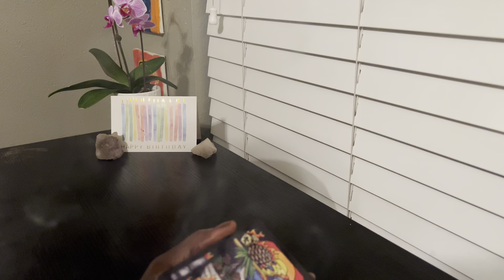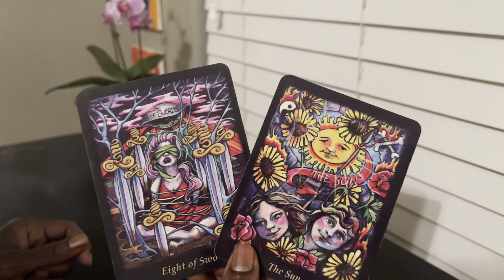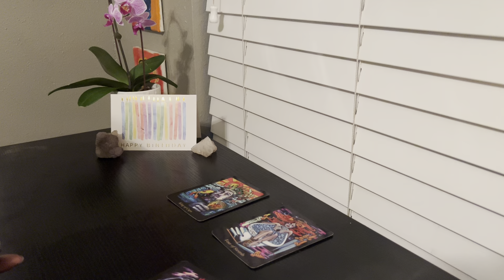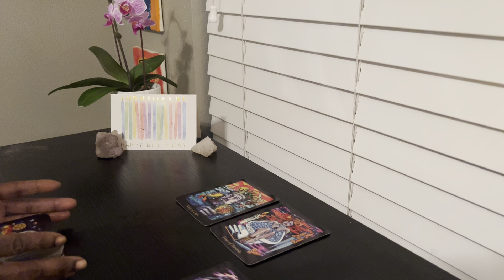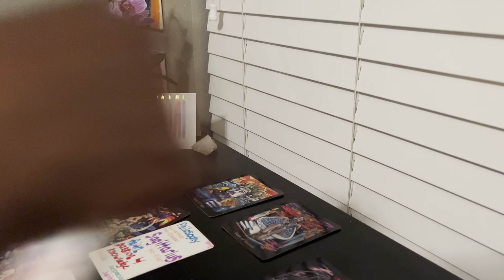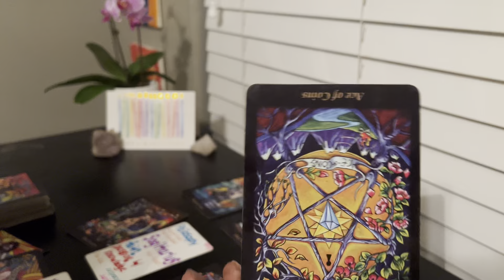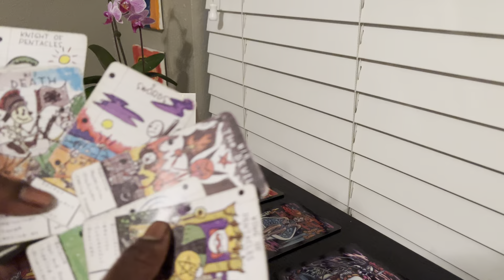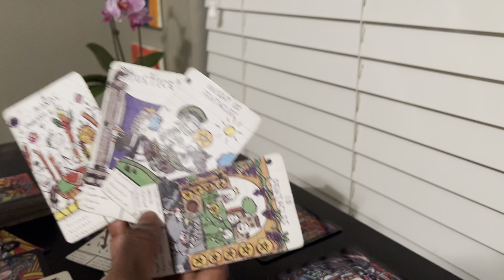THEIR LIVELY-HOOD DEPENDED ON KEEPING THIS A SECRET & THATS OVER ☠️….